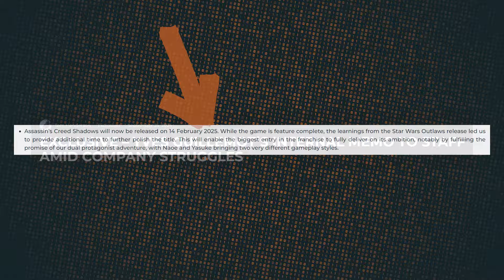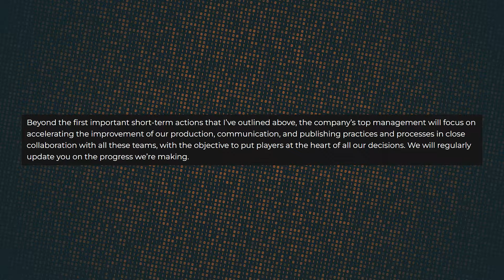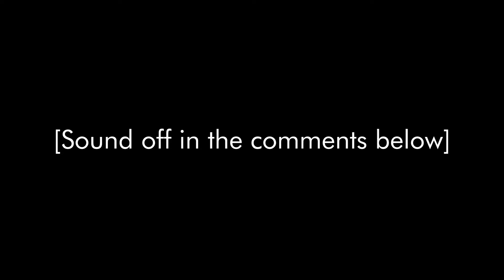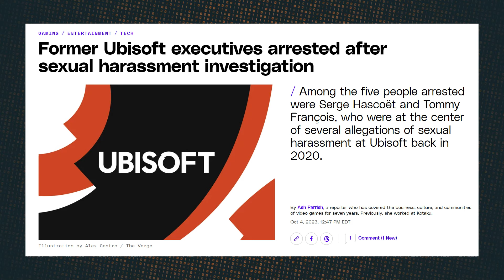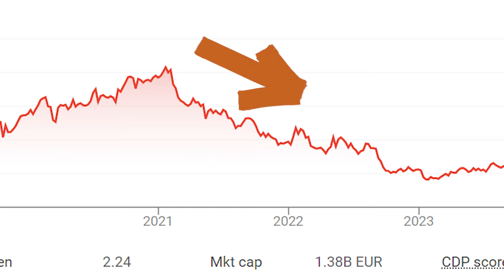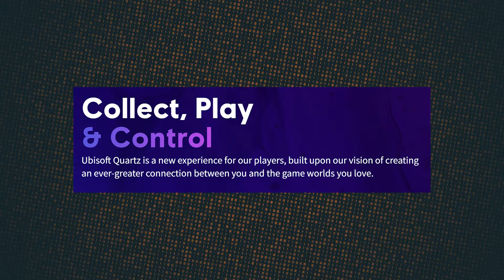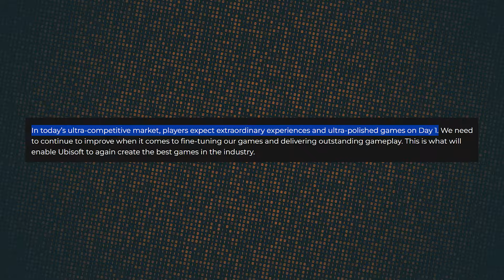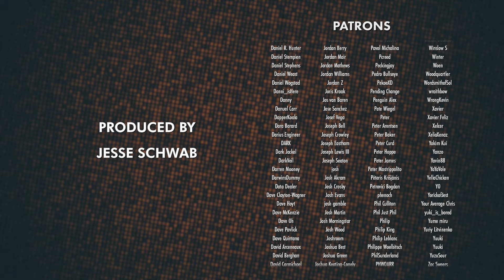Ubisoft's Problems Have Finally Caught Up with Them | Unpacked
Lots of changes are coming to Ubisoft as their long-running issues have finally caught up to them financially.